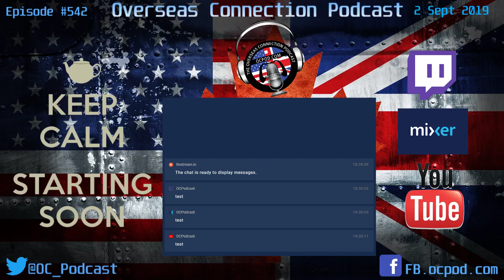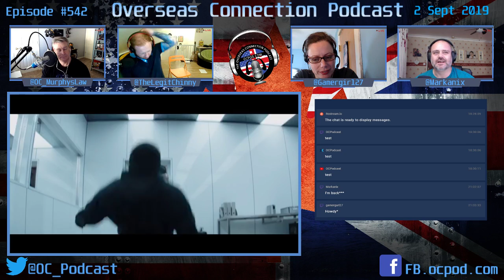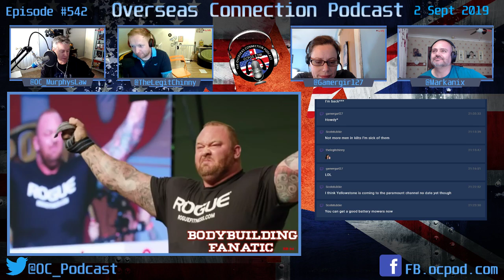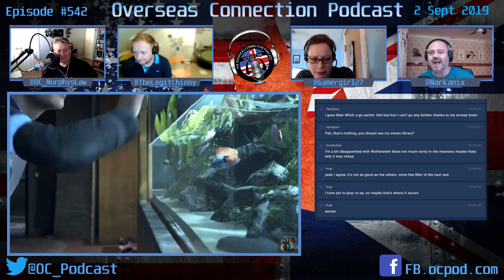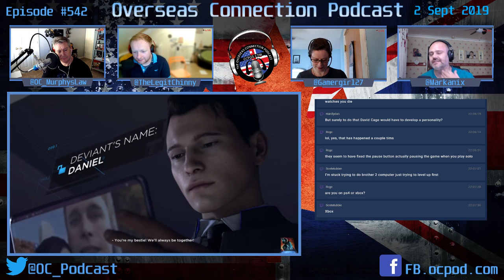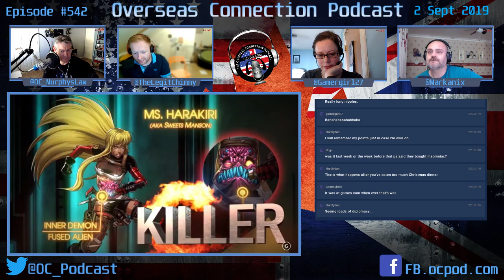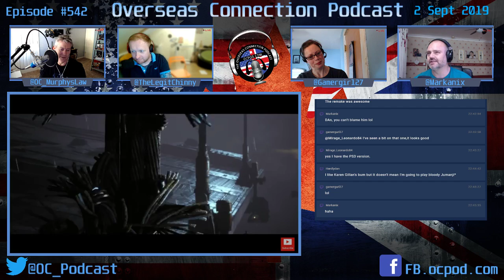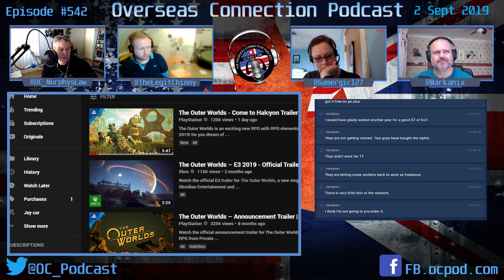The Overseas Connection Episode 542